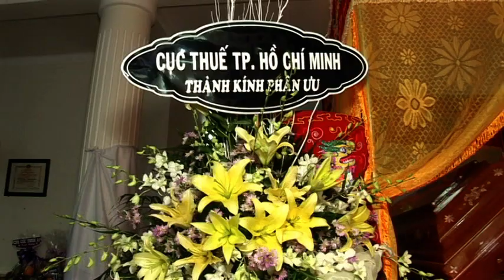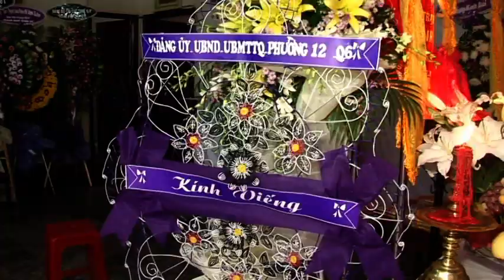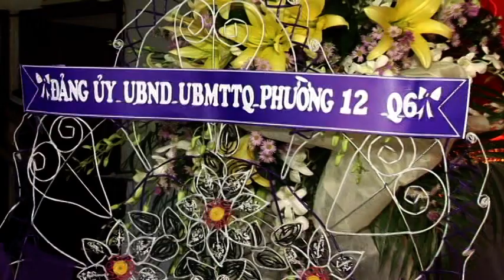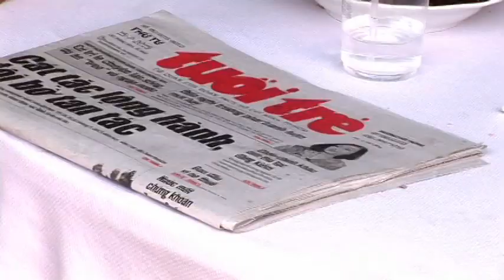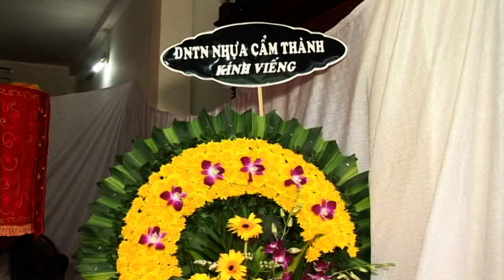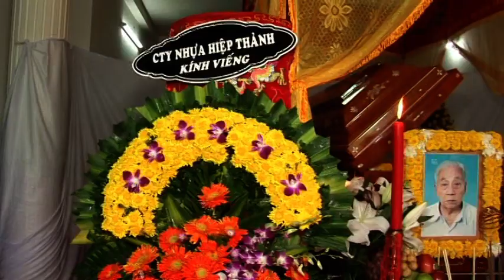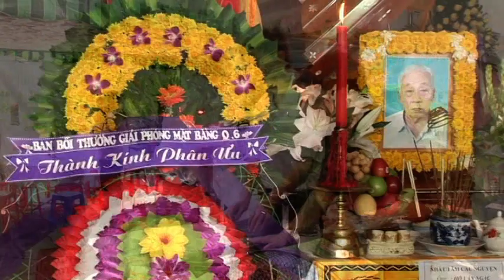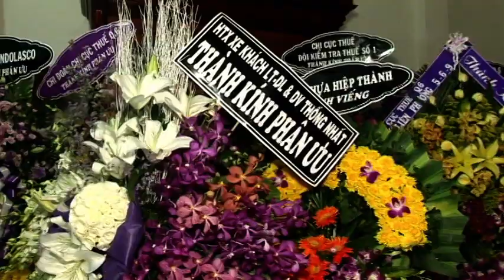Lễ tang ông Hồ Văn Ngạc - tập 5